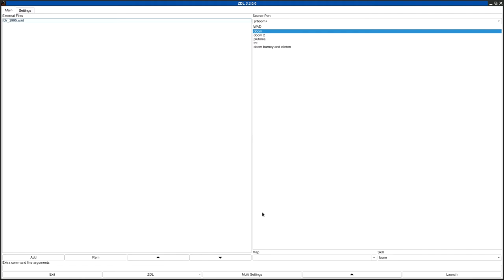DOOM 1 - bfr_1995.wad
called "Bastet1995" in the /idgames FTP.
created by Markus Stehr on February 1st, 2010.
from the .txt file included with the WAD:
"Just your little average wad that could have been released in 1995-97."